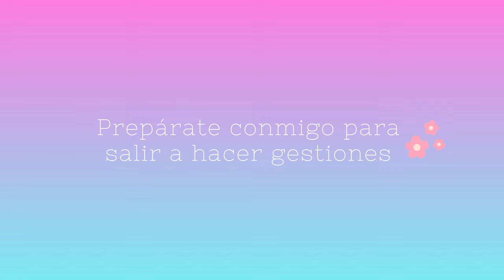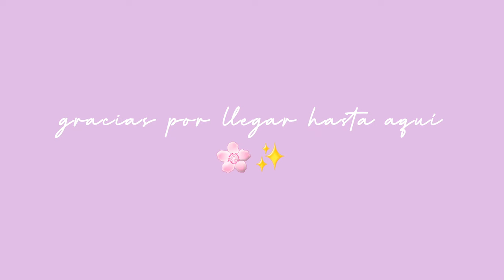48 horas conmigo | vlog primavera 🌷✨️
No os imagináis ganas que tenía de volver a pasarme por aquí !! 🥰

este año no subiré video todos los miércoles, pero nos veremos siempre que pueda compartiros algún video nuevo 🫶🏼